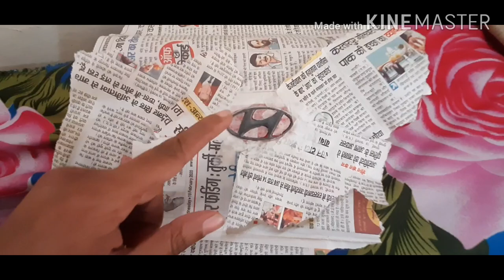How to car interior modification | santro interior modify कैसे करें |saleem ki gali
How to modify a car
How to modify car interior
Fully decorated santro
Fully modified santro xing
How to paint car interior
Car steering modification
santro xing modified
santro modify